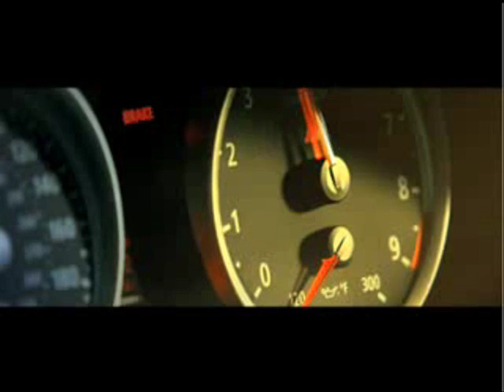Stunt 101 - G Unit (With Lyrics)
G Unit - Stunt 101

Lyrics:

[50 Cent]
I'll teach you how to stunt
My wrists stay rocked up
My TV's pop up in a Maybach benz
Nigga you can't see me
My bently GT got smoke-gray tints
My neck stay blinging, my rims stay gleaming, I'm shining man
I see you scheming, nigga keep on dreaming, I hurt ya mans

[50 Cent]
Seven series BM, Six series benz
Twenty-four inches, Giovanni rims
All on one wheel when I'm on one of them
Ma, that boy out there actin a fool that's him
They say I've changed man, I'm getting paper, I'm flashy
They like me better when I'm fucked up and ashy
My royalty check's the rebirth of Liberace
Stunt so hard, everybody got to watch me
And I don't really care if it's platinum or white gold
As long as the VS bling, look at that light show
In the hood they say Fifty man your sneaker look white yo
Just can't believe Reebok did a deal with a psycho
Banks is a sure thing, yall niggaz might blow
I'm fittin to drop that, so I suggest you lay low
Buc, he from Cashville, Tenneckee nigga
Getting them ten of keys, save ten for me nigga

[Chorus]

[Lloyd Banks]
I'm sensing a lot of tension now that I'm rappin
But the kids used to look up to you, what happened?
Me on the contrary, hand covered with platinum
Different color coupes but I'm in love with the black one
On point, cuz you get R.I.P.'s when slacking
So the stashbox big enough to squeeze the mack in
Yeah, I'm fairly new but I demand some respect
Cuz I already wear your advance on my neck
I'm fresh off the jet, then I breeze to the beaches
Blue yankee fitted, G-Unit sneakers
I already figured out what to do with all my features
Decorate the basement, full of street sweepers
When it comes to stuntin' theres nothing you can teach us
Naww, I ain't here to save the world, just roll up a blunt
Come with me out front, I'LL TEACH YOU HOW TO STUNT

[Chorus]

[Young Buc]
Chain so icy, you don't have to like me
In a throwback jersey, with the throwback nikes
I know you probably seen me with Cash Money from back in the days
The only thing changed is the numbers on the range
I bought me an old school and blew out the brains
The Roc the Mic tour, I threw off my chain
My sprewell's spinning man, I'm doing my thing
And whodi now in trouble now that you in the game
Come on now, we all know gold is getting old
The ice in my teeth keep the crystal cold
G-Unit homie, actin' like yall don't know
Look, I can't even walk through the mall no more
I just pull up, get out, and get all the hoes
They never seen doors lift up on a car before
Don't be mad at me dog, that's all I know
That's how to show these fougaisies how it's supposed to go

[Chorus]